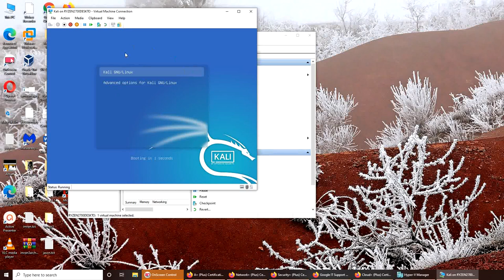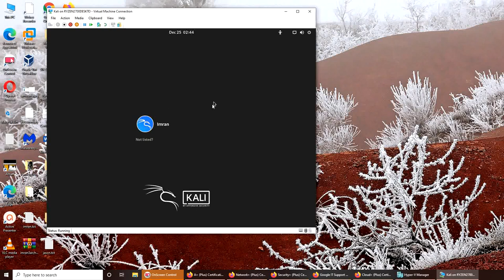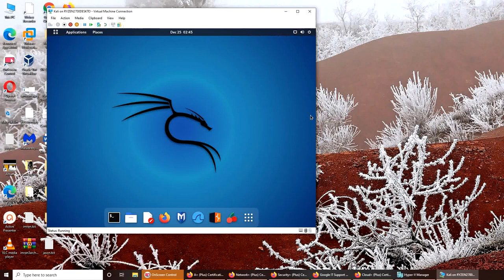How to Upgrade Virtual Processor in Hyper-V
How to upgrade Hyper-V vProcessor (virtual processor)